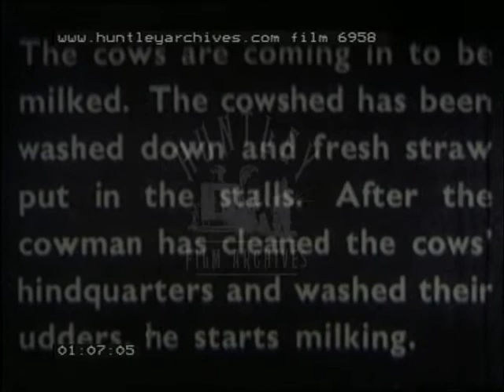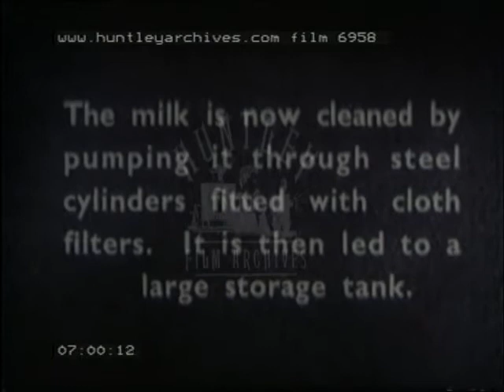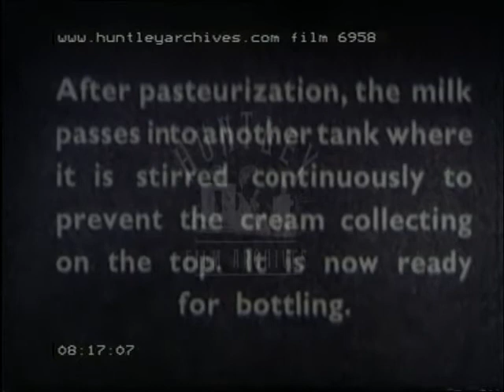Grange Hill Milk, 1940's - Film 6958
Dairy farm milk at Grange Hill, East London. Co-op dairy at Bishop Auckland. Process of making milk. Milking, pasteurisation. Delivery in suburban street by milkman. Little boy drinks a glass of milk.